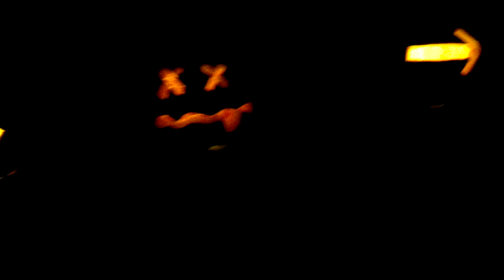Trick or treat @ Rise of the Jack O'Lanterns at Old Westbury Gardens